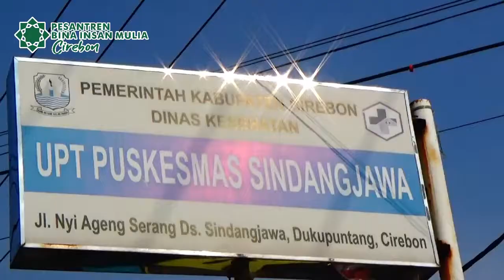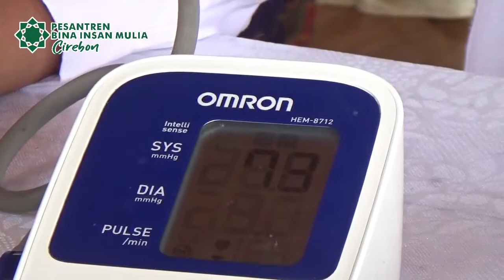VAKSINASI PESANTREN BINA INSAN MULIA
Video dari Ramlan Maulana